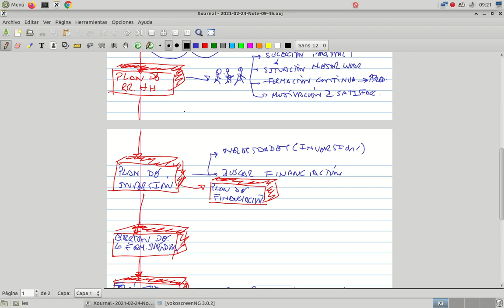6 2Presesntación del plan de negocios